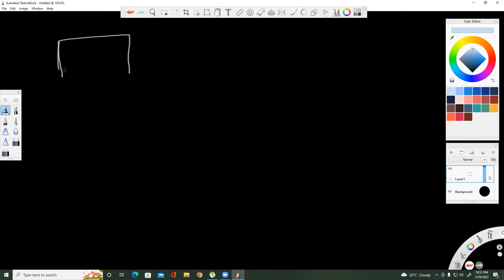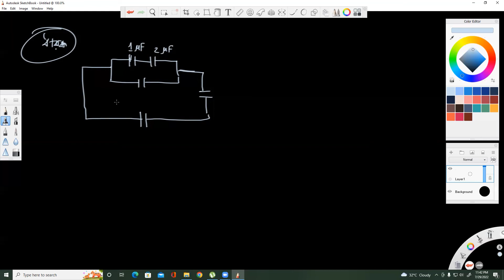স্থির তড়িৎ Electrostatic | তড়িৎ প্রাবল্য ও বিভব, Capacitance , Work & Important CQ | NIR's ClassRoom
chapter : Physics 2nd Paper Chapter 2

In this video we discussed on Electric Intensity and Potential Energy for Triangle And Square Shapes

(1) Work in Electric Field

(2) Capacitance

(3) Electric Intensity & potential for Different Shapes like Triangles and Square ( ত্রিভুজ ও চতুর্ভুজ এর তড়িৎ প্রাবল্য , তড়িৎ বিভব নির্ণয়)